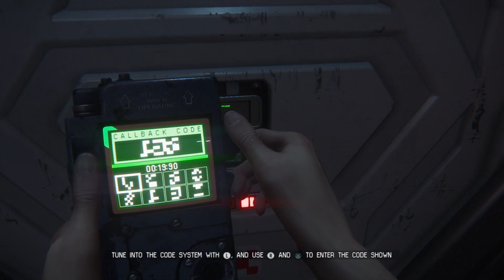Alien Isolation: Gameplay - Part 5